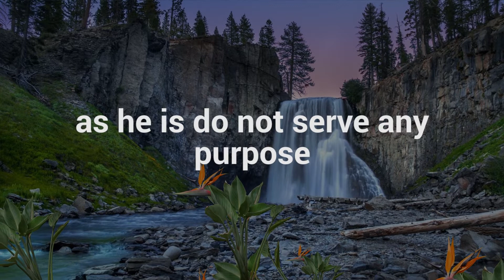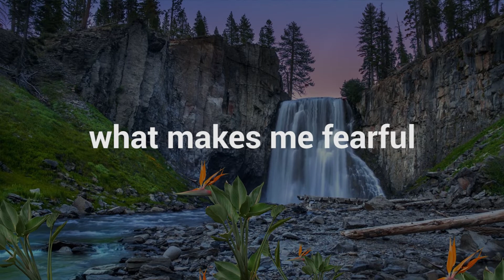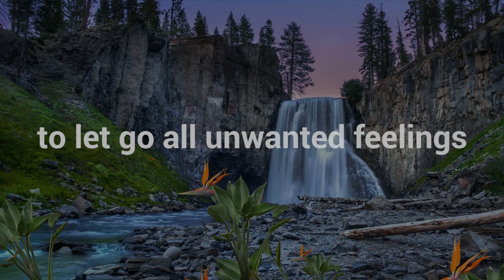Release Your Fears | A guided affirmation for meditation to Let go of fear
this is a guided meditation to let go of you all fears for inner peace and healing.

In today's life, we are always into some fears.
Meditating over Root chakra is efficient technique to overcome the fears.
Our liver, our digestive system , our naval chakra also get affected due to fears. Meditation with mantras, "LAM"& "RAM" increase your confidence , decision making power and helps to overcome your fears.
It's a law of attraction , where your subconscious fears leads to failures.

Also watch -

⭐️Shop Natural Crystals: Available SOON !!